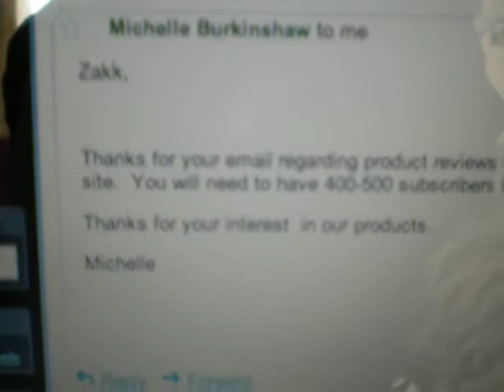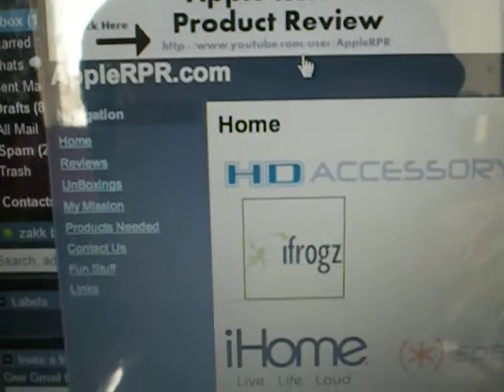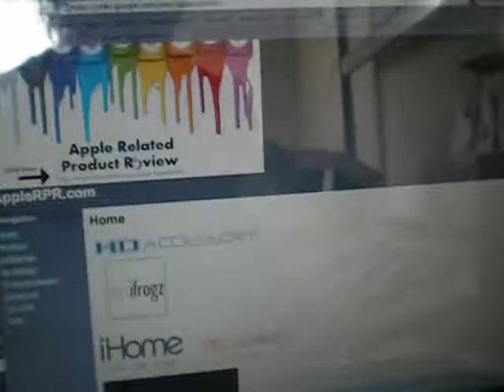2 Important Announcements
for my site.